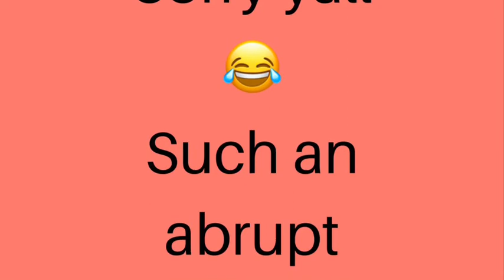SHEIN Plus Size Haul | Business Clothes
I love SHEIN & as a recent grad I’m entering the workforce & wanting to look great. This haul was fun ☺️